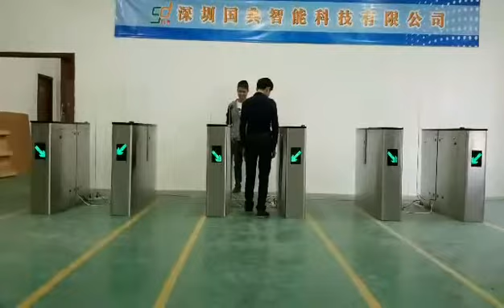Sliding turnstile & speed gate video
full height sliding glass barrier made by RS Security Co.,Ltd.